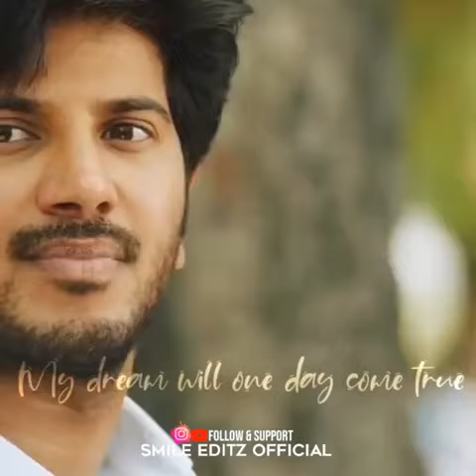I AM BAD RACER